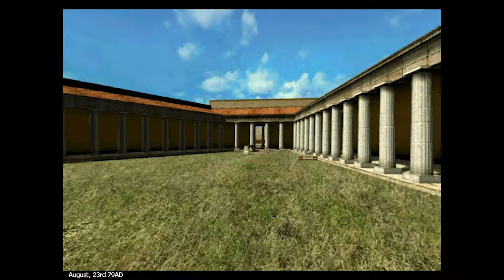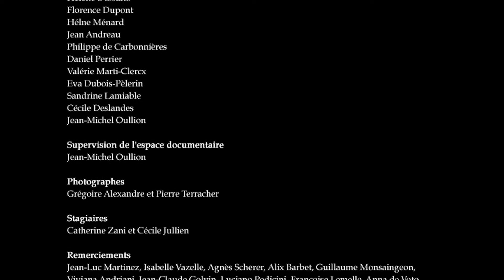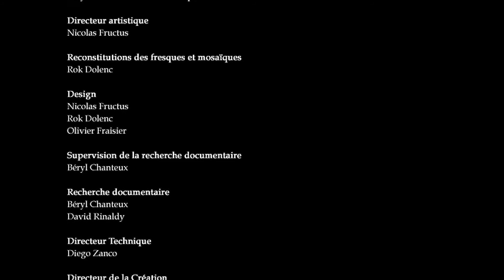Playthrough: "Pompei: The Legend of Vesuvius / TimeScape: Journey to Pompeï" day 4/4 END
© Arxel Tribe / Cryo Interactive Entertainment / Dreamcatcher